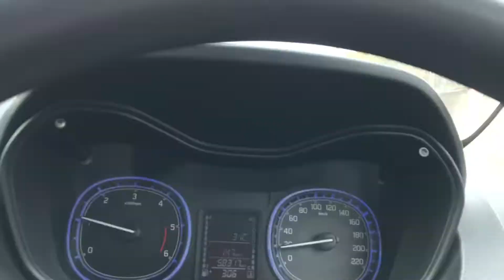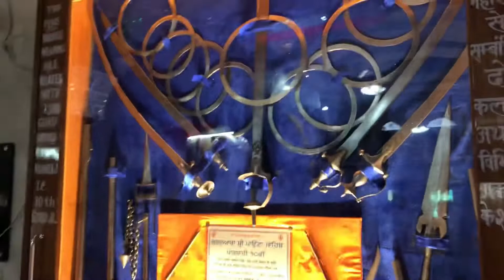Holi celebrate karne chale Chandighar 🔫 aur usse pahele kiye ponta sahib k darshan